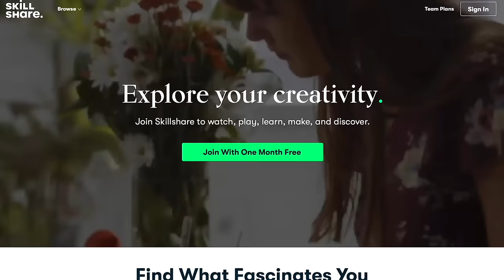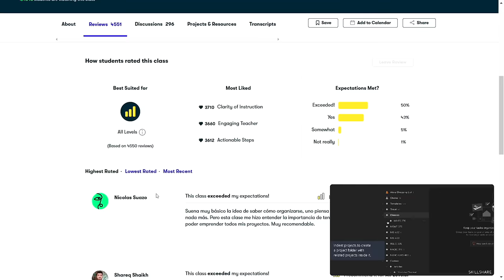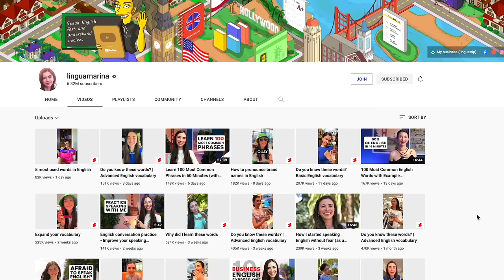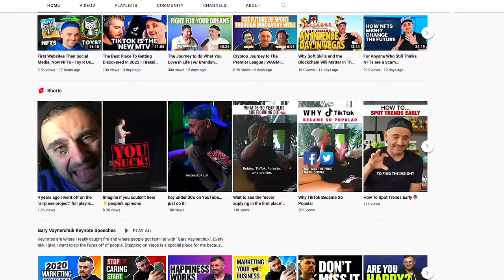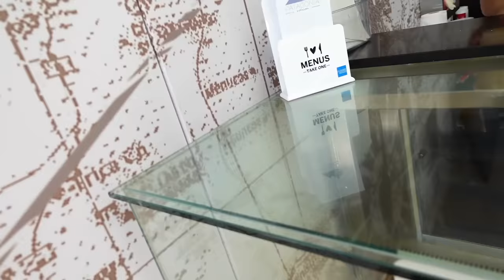How to think in English | No more translating in your head!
Do you want to know how to think in English?  Would you like to start speaking English without translating in your head? If you answered "yes", watch this video because I'm going to share the tips that helped me to start thinking in English.

Timestamps:
00:00 Intro
00:43 How it all started
02:22 The first and main tip
03:25 Start talking to yourself
04:15 The best thing you can do in English
06:32 Switch one of your daily routines into English
07:57 Everyone should start doing it
11:03 Shadowing
12:27 If you live in an English-speaking country